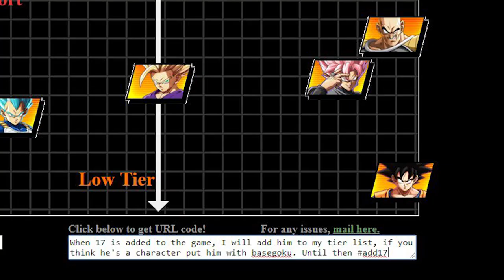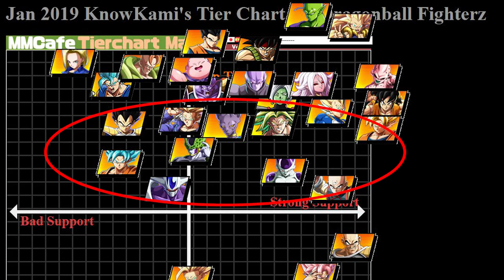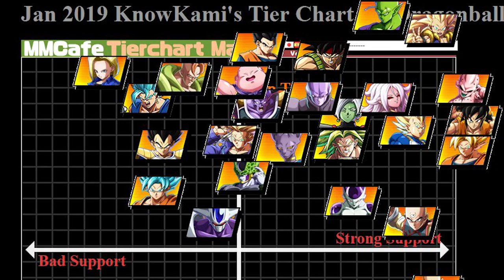NEW TOP TIERS! | Dragonball FighterZ Current Tier List Discussion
The Newest patch for dragonball fighterz succeed in shaking up the gameplay enough for their to be a change in tiers! So now the question is who is top tier in dbfz and who is low tier? This video will discuss that very question!